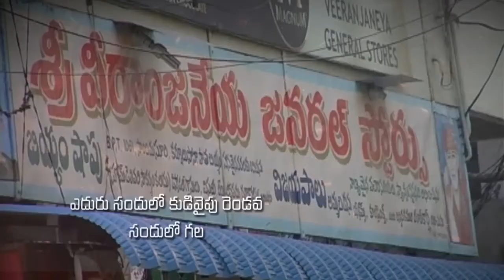Pastor Katuri Moses garu ||21-07-2019|| అంశం: దేవుని మందిరములో మన పాత్ర ఏమిటి?...